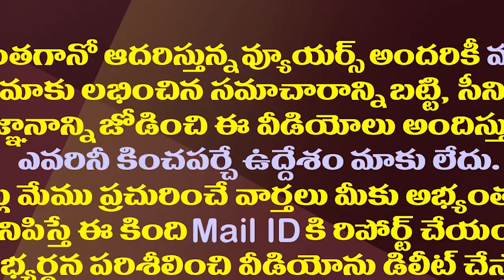వైసీపీలో ఈ గందరగోళం వెనుక అసలు రీజన్ ఇదే| Is YSRCP Leaders Could Not Sustain YS Jagan Pressure?